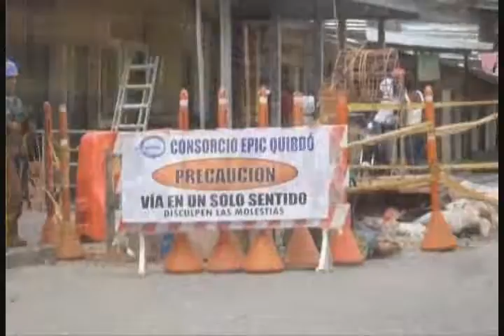RTV NOTICIAS EMISION DEL 11 DE MARZO 2019 BLOQUE 6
RTV NOTICIAS EMISION DEL
11 DE MARZO 2019